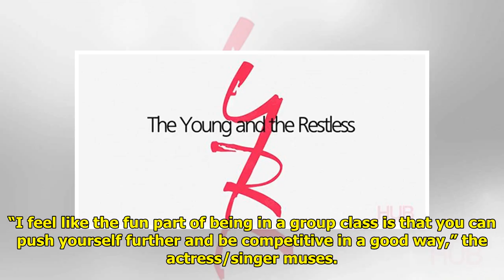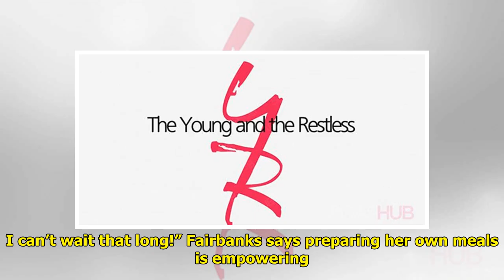Soap Hub Wellness Wednesday: Y&R Star Cait Fairbanks Keeps It Simple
On The Young and the Restless,...